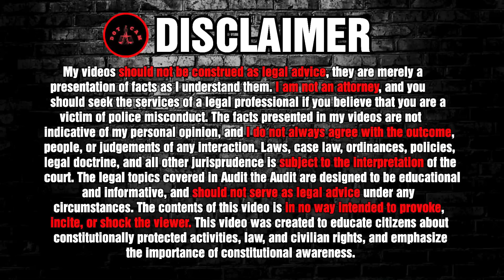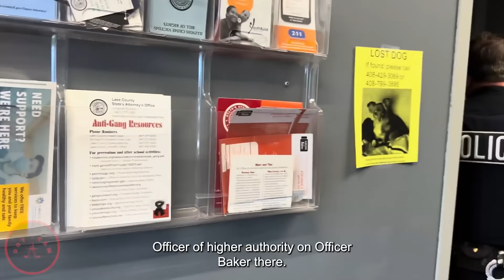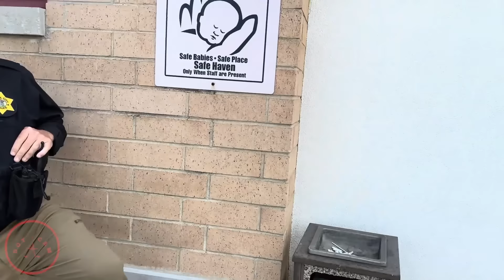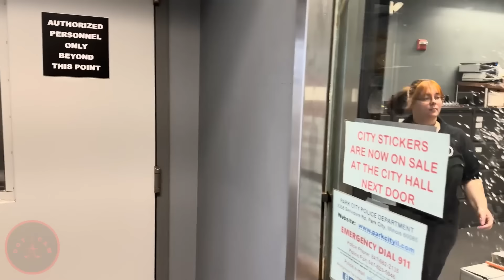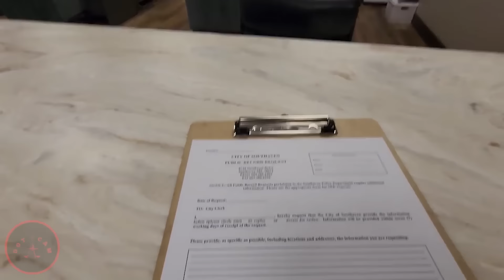This Man DESTROYS Cop's Career in Seconds | Cops OWNED Hard | First Amendment Audit 2024 New #83